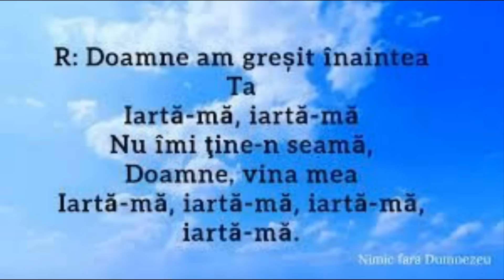Rugaciune de iertare -Iarta ma Doamne